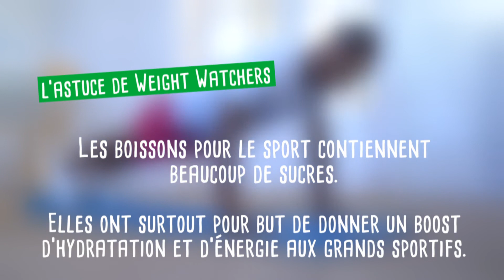WORKOUT #15: on clôture la semaine 5 en transpirant!